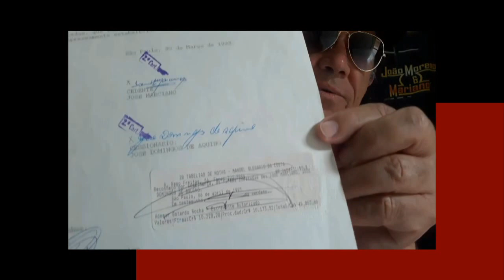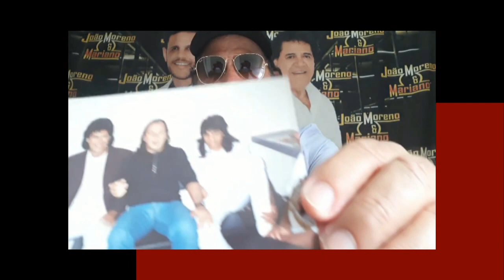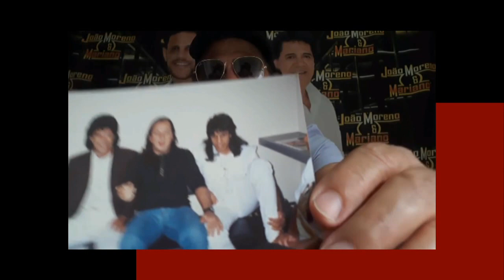JOÃO MINEIRO SEMPRE QUIS VOLTAR A CANTAR COM O MARCIANO, MAS O ORGULHO MAS SEU ORGULHO ERA GRANDE.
O cantor Mariano que fez dupla com durante 20 anos com o João Mineiro revela porque não havia comunicação entre o João Mineiro e Marciano. Maria revela detalhes da causa pela qual a dupla não se falavam. Aliás morreram sem se falar um com o outro. Mariano segue cantando com o seu filho João Moreno. Neste vídeo Mariano afirma que o João Mineiro sempre quis voltar com o Marciano, mas o orgulho era muito grande. João Mineiro sonhava voltar a cantar com o Marciano, só que o Marciano não suportava mais o parceiro e seguiu carreira solo.